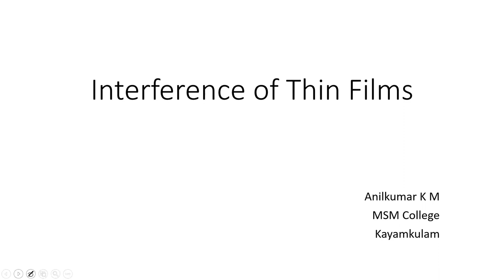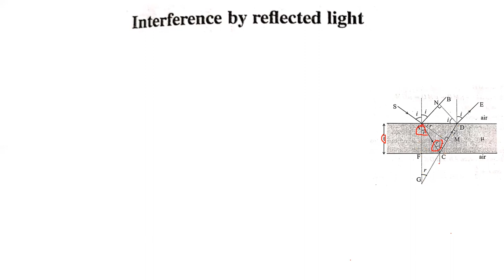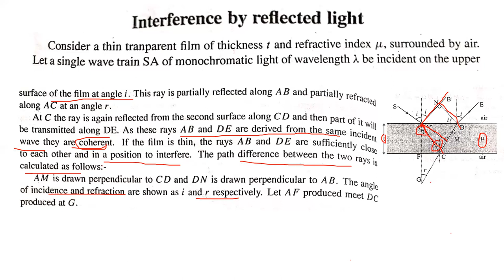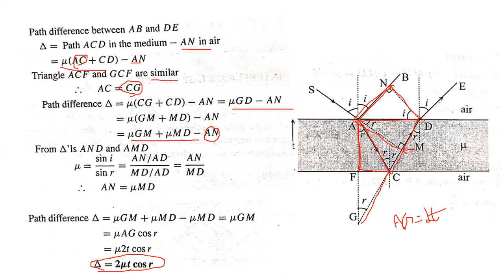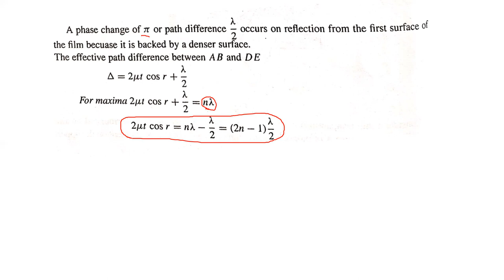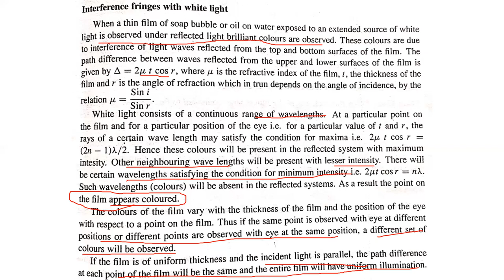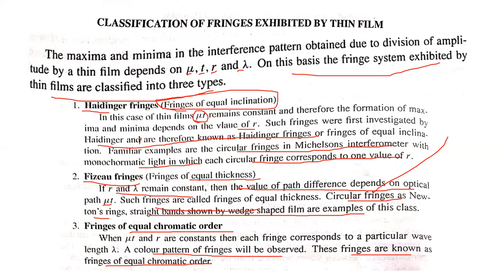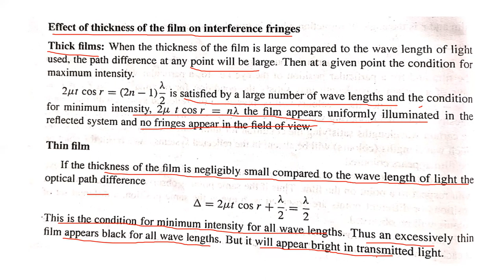Interference of Thin film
Complimentary to Chemistry (3rd Sem) University of Kerala